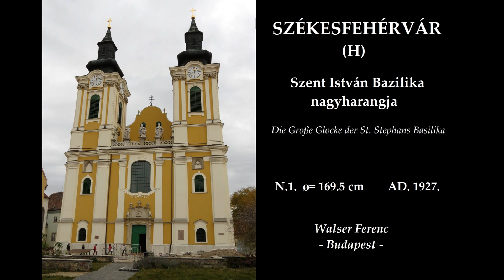SZÉKESFEHÉRVÁR (H) - A Szent István Bazilika nagyharangja / Die Große Glocke der Kathedrale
Székesfehérvár Fejér megye székhelye. A Szent István Bazilikának 3 harangja van. A déli toronyban található a 2533 kg-os Szent István király tiszteletére szentelt, de köznyelvben csak dr. Prohászka Ottokár püspök után "Ottokár"-nak nevezett harangot ifj. Walser Ferenc öntötte 1927-ben Budapesten. Ez ifj. Walser legnagyobb meglévő harangja. A harangot a 50-60-as években átalakították ejtős rendszerűvé. A 90-es évek közepén a harang leszakadt, ekkor kapta a ma is meglevő felfüggesztését és meghajtását.

The big bell of the cathedral in Székesfehérvár (Hungary).
Die Große Glocke der Kathedrale in Székesfehérvár (Ungarn).

Ton: A°

Die Glocke wurde in 1927 von Walser Ferenc in Budapest gegossen.